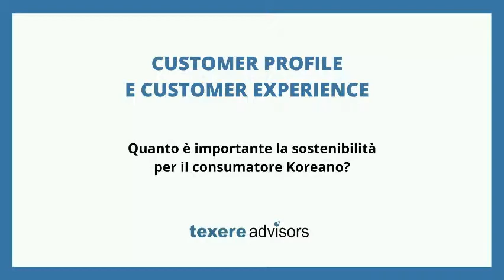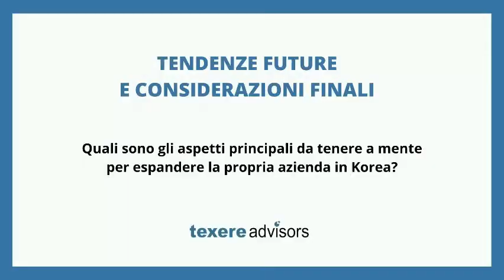Interview with Xavier Dufoix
Xavier Dufoix, President of Latitude 37, gives us a panoramic view of the Korean retail market.